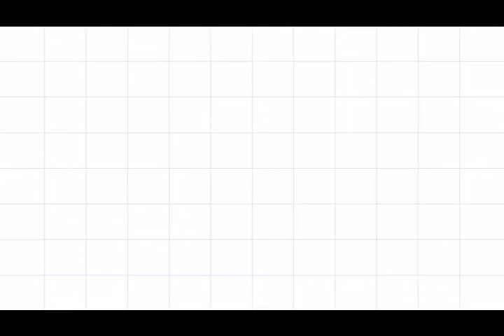Listening comprehension | Story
This video is creating for practice listening skill of my students. It's taken from  Longman Reading group. It's inside with the exercise. I believe that they can improve their listening very well.
After they finished this listening they will be able to:
1. complete the questions given correctly.
2. Improve their listening and pronunciation skill.